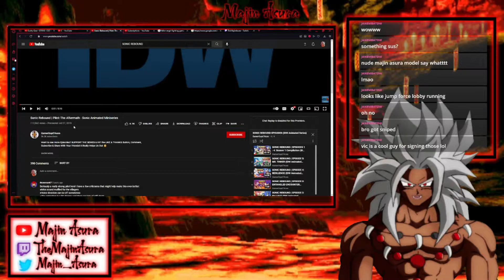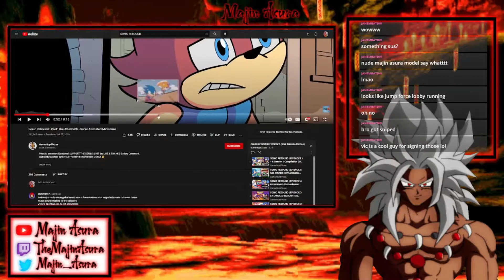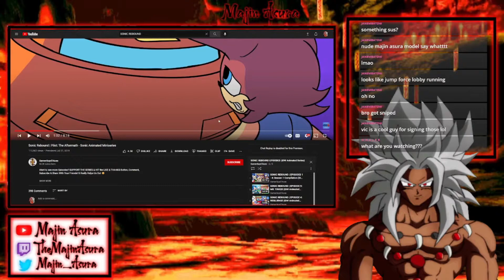Amy NOT Being Annoying?